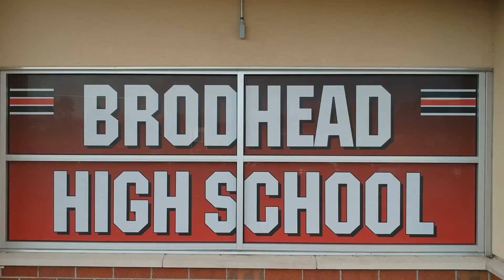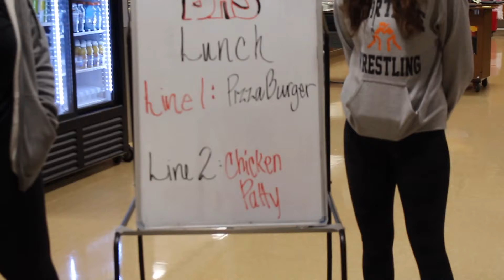October 10, 2022 Announcements